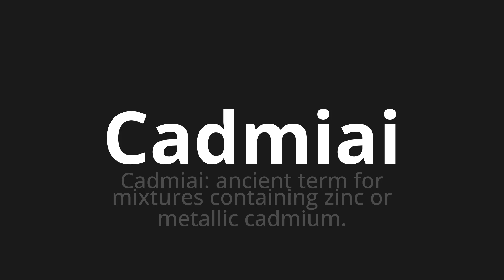How to pronounce Cadmiai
Master the Pronunciation of 'Cadmiai Which Means Cadmia' - which means : Cadmiai: Ancient Term for Mixtures Containing Zinc Or Metallic Cadmium. 📝 with @BaguettePronunciation 🎓🗣️ - [Your Guide to French]

Learn to pronounce 'Cadmiai' perfectly in French with our easy and engaging tutorial by @BaguettePronunciation! 📖📽️ In this comprehensive video, we provide you with native speaker examples 🗣️👂 and phonetic breakdowns 🎵 to ensure you get the pronunciation just right.

How to say Cadmia in French